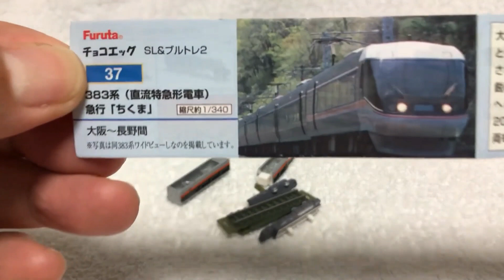【おはよう動画】今日は何日？ 2022年11月29日（火） チョコエッグ〔08〕ＳＬ＆ブルトレ２（37）３８３系 急行「ちくま」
懐かしいチョコエッグ、8日目は「ＳＬ＆ブルトレ２」から（37）３８３系　急行「ちくま」です。

13歳以下の方がご視聴される際は保護者の方とご一緒にご覧ください。